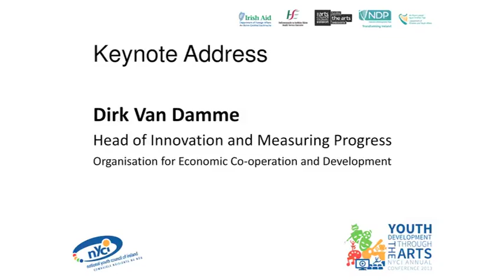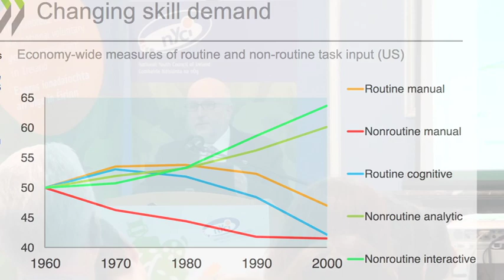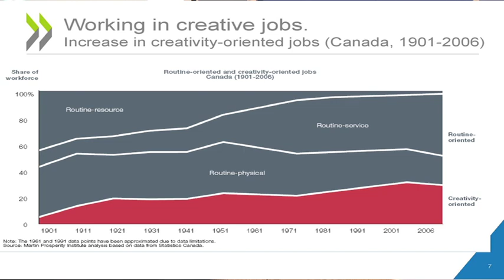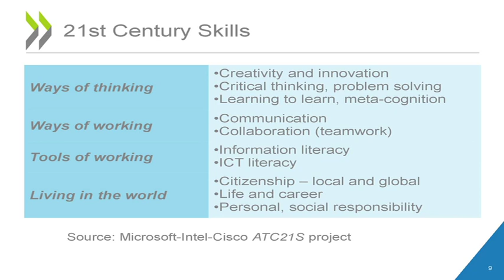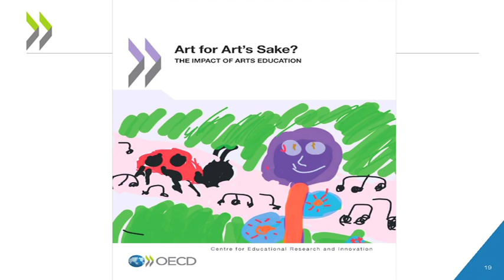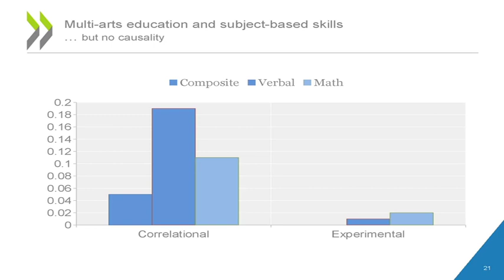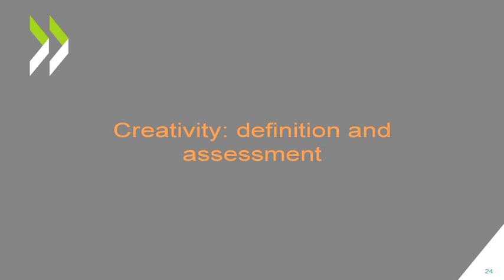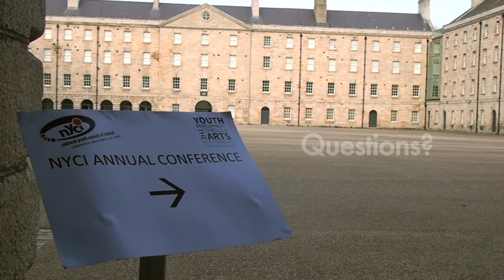Professor Dirk Van Damme